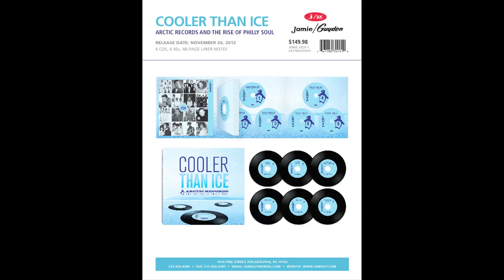Is It Me?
Barbara Mason